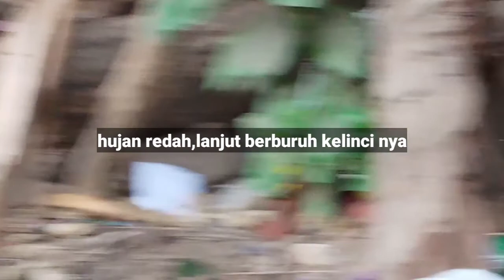Memburu || kelinci dan Kasih makan sapi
memburuh kelinci yang lepas dari kandang,sambil kasih makan sapi dalam keadaan cuaca hujan